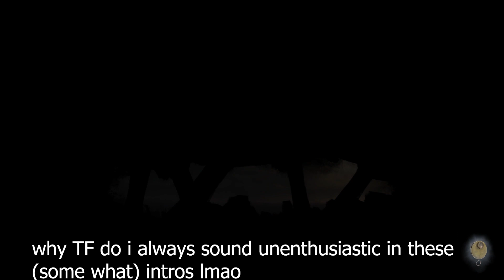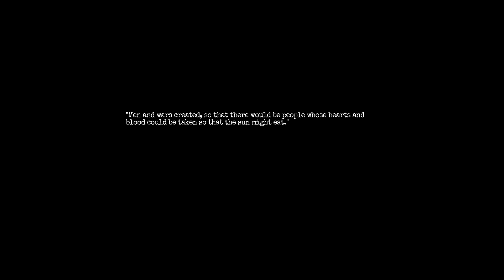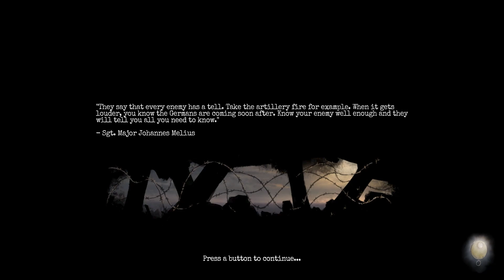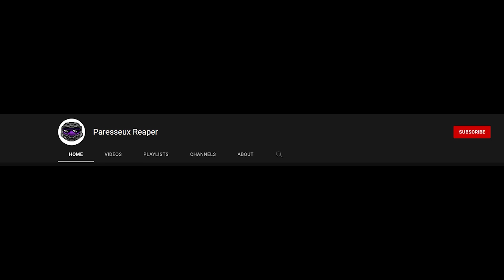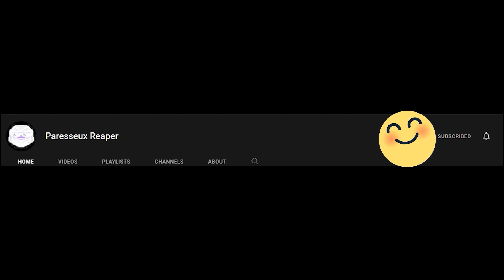Amnesia: The Bunker Custom Stories Part 5 | The Coming Century Part 1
if your seeing this its my birthday and this is a  custom story thats longer than the other custom stories i've played